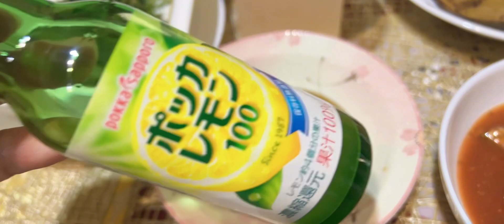My Healthy Lunch🍴asmr